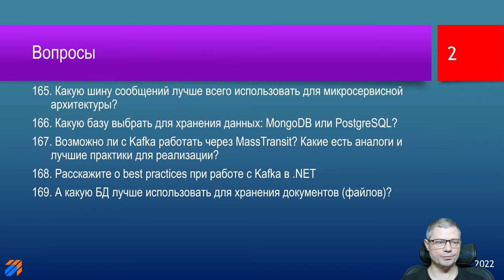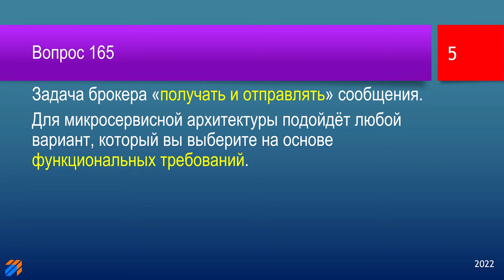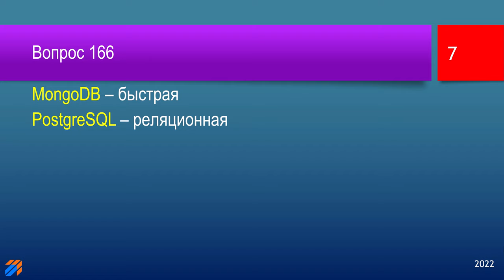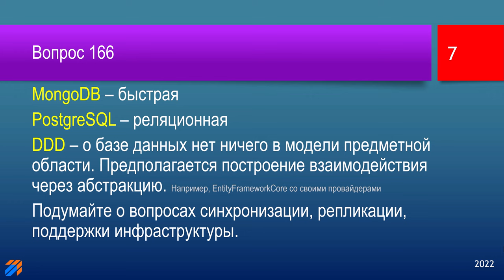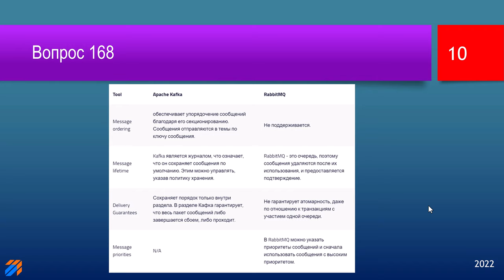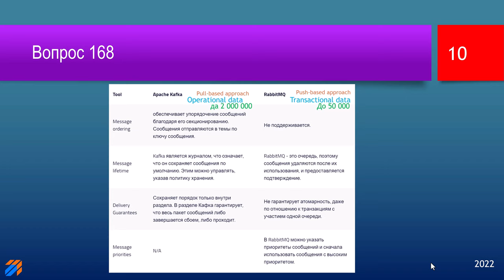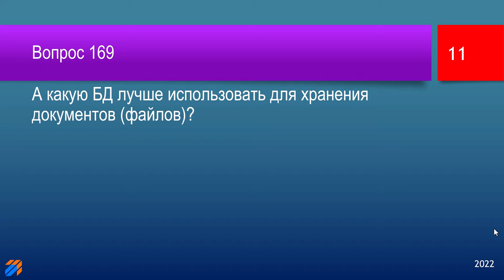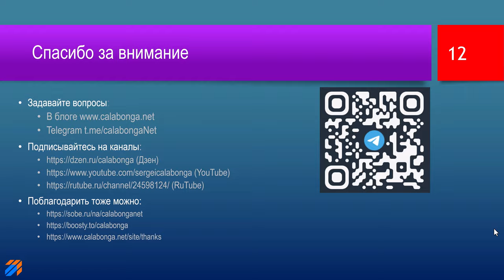FAQ 38 по программированию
В этом видео, следующие вопросы:

01:02 | 165. Какую шину сообщений лучше всего использовать для микросервисной архитектуры?
04:37 | 166. Какую базу выбрать для хранения данных: MongoDB или PostgreSQL?
08:16 | 167. Возможно ли с Kafka работать через MassTransit? Какие есть аналоги и лучшие практики для реализации?
08:56 | 168. Расскажите о best practices при работе с Kafka в .NET
13:28 | 169. А какую бд лучше использовать для хранения доекментов (файлов)?